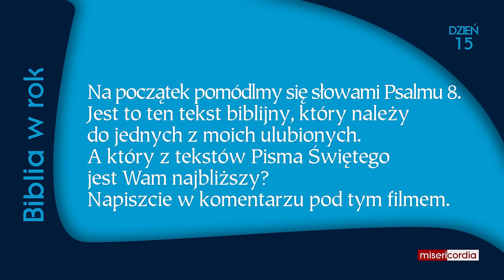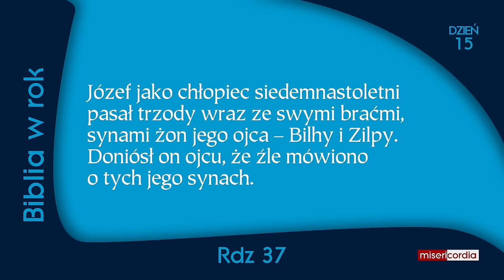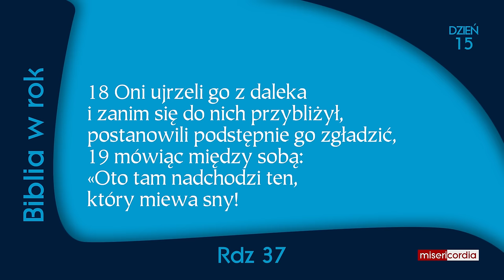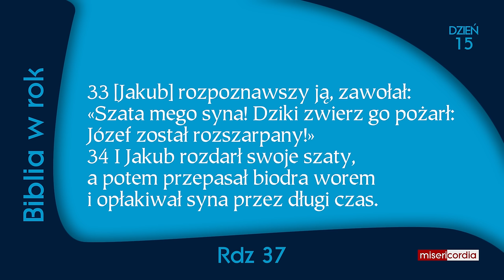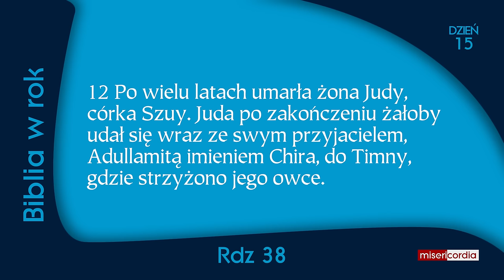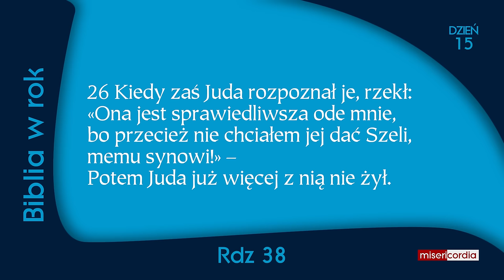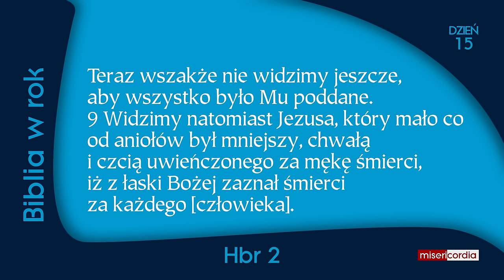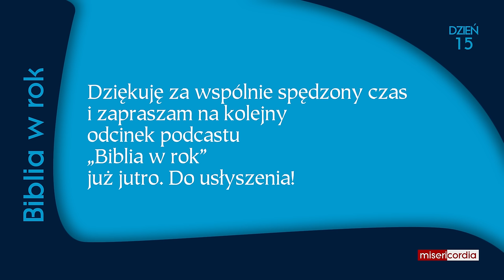Biblia w rok | Dzień 15 | Ps 8; Rdz 37-38; Hbr 2